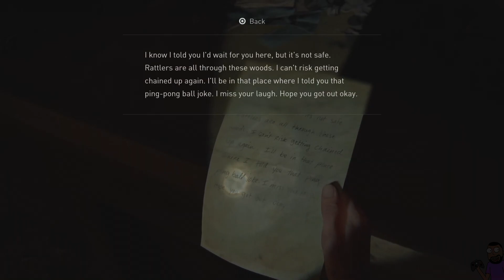THE LAST OF US 2 PS5 | Part 28 - THE RATTLERS (No Commentary)